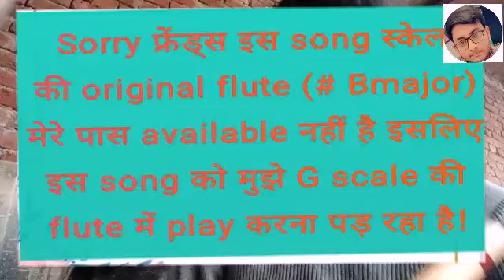Mahabharata theme song on flute || scale G major || by garvit varshney || hai katha sangram ki